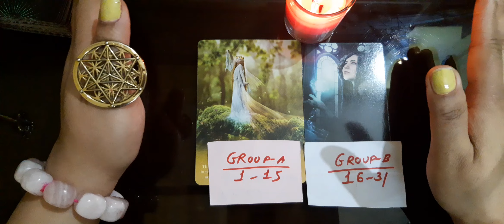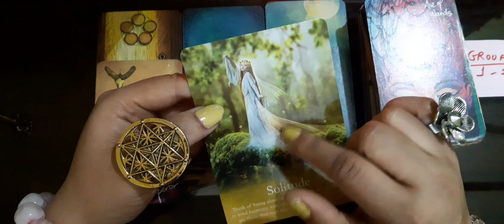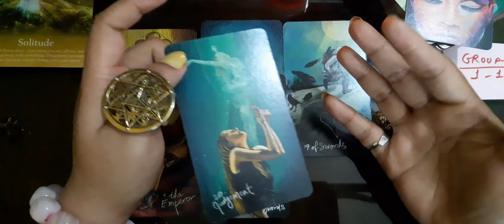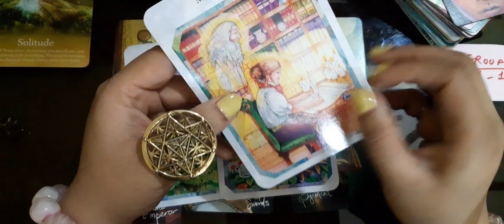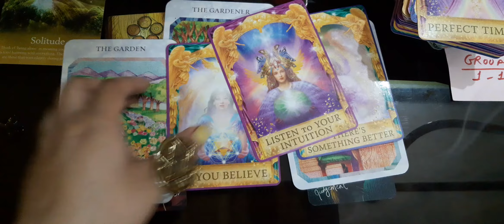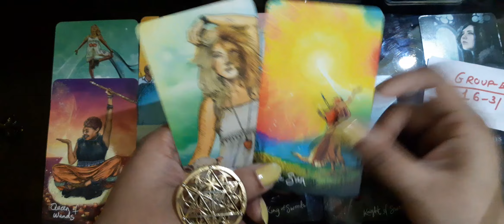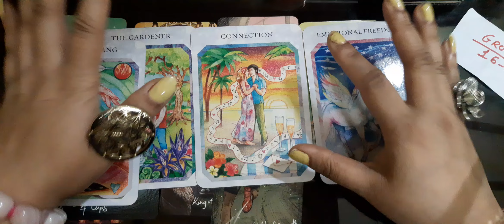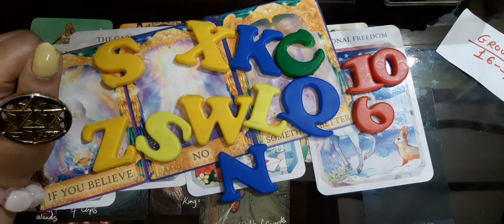Pick a Card/Birthday 😇WHY WILL YOU MEET YOUR DESTINED PARTNER /WHO ARE THEY?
Timestamp-
GROUP-1- 02:31
GROUP-2- 19:48